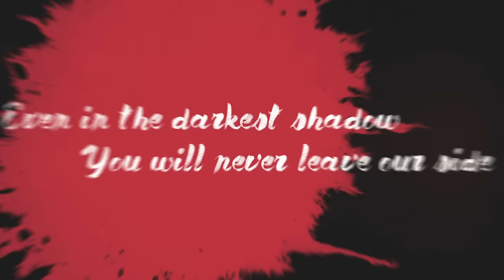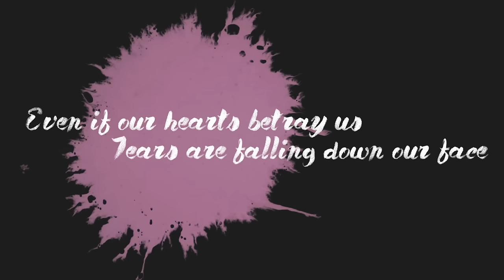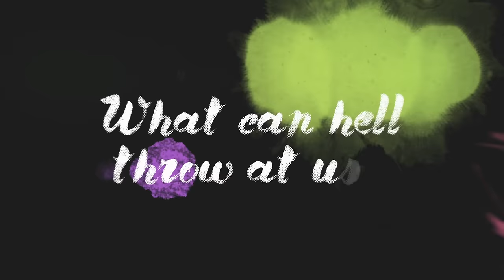Tenth Avenue North - No One Can Steal Our Joy (Official Lyric Video)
Listen to No Shame, the newest release from Tenth Avenue North!

Connect with Tenth Avenue North!

No One Can Steal Our Joy

Even when the fear surrounds us
Even in the dead of night
Even in the darkest shadow
You will never leave our side
Even when our dreams are shattered
And all our strength gives way
You're the hope that can't be taken
Even in the midst of pain

Nothing can ever destroy
The light in our eyes
Christ, our delight
Our hope and reward

Even if our hearts betray us
Tears are falling down our face
If we ever feel forsaken
We know You have felt the same
Even when we fight temptation
Even when we stand accused
We know that You will defend us
We can always run to You

What can man do to us
What can hell throw at us
We give our idols up
The best is yet to come

(Mike Donehey, Jason Ingram)

Lyric video by Tenth Avenue North performing No One Can Steal Our Joy (Official Lyric Video). (C) 2017 Provident Label Group LLC, a division of Sony Music Entertainment